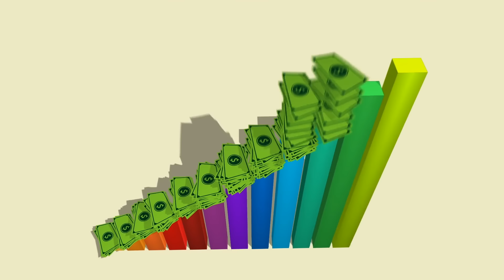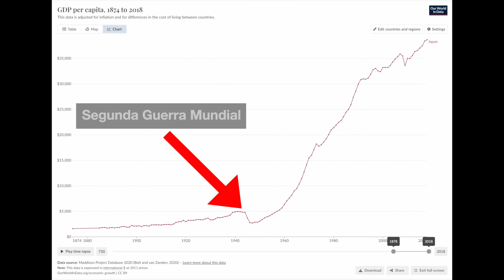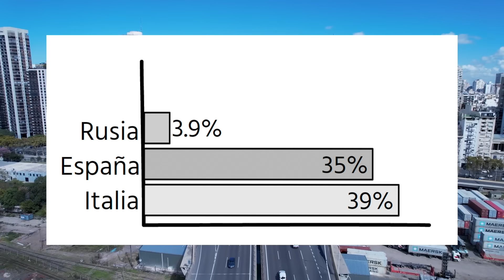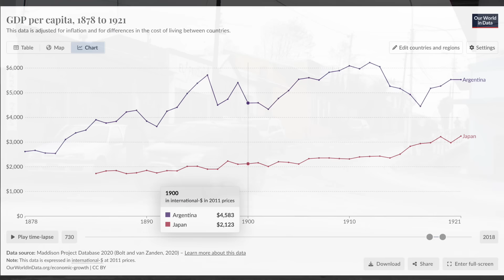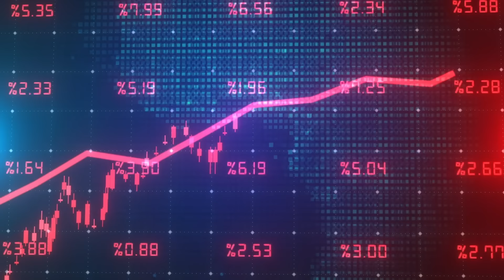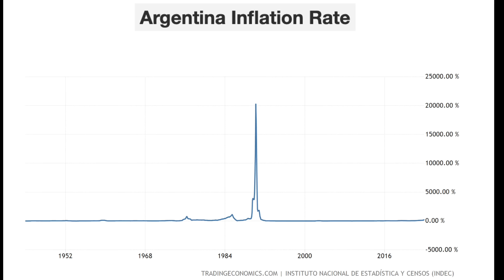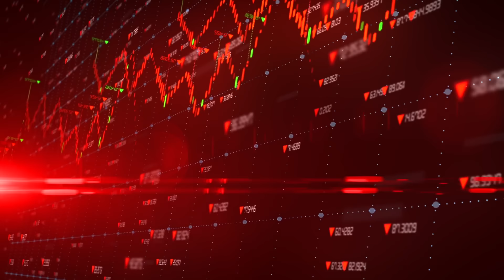¿Por qué la economía ARGENTINA sigue sorprendiendo a los economistas de todo el mundo?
Los niveles de vida han avanzado prácticamente en todo el mundo. Los países que eran ricos a principios del siglo 20 ahora son mucho más ricos y la mayoría de los que eran pobres, aunque han crecido a un ritmo más lento, su progreso es notable comparado con sus niveles de pobreza hace 100 años. Dentro de cada grupo hay excepciones. Hay algunos países que se consideran milagros económicos por su rápida transición de la pobreza a la riqueza, tales como Corea, Japón, Singapur o Taiwán. Estos casos son más comunes. Sin embargo, yendo en sentido contrario, sólo hay un caso notable de un país que empezó siendo rico y acabó siendo relativamente pobre. Se trata del gran enigma para los economistas: argentina. De hecho, Simon Kuznets, premio Nobel de Economía de 1971, dijo esta famosa frase: “Hay cuatro tipos de economías en el mundo: desarrolladas, no desarrolladas Japón y Argentina.” Es decir, para el Premio Nobel, los casos de Japón y Argentina eran tan particulares que había que ponerlos en una categoría aparte porque no son fáciles de explicar y comprender por parte de los economistas.

Algunas fuentes de interés:

- Emilio Ocampo, 2021. "A Brief History of Hyperinflation in Argentina," Universidad del CEMA.

- Francisco J. Buera & Juan Pablo Nicolini, 2019. "The Monetary and Fiscal History of Argentina, 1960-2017," Federal Reserve Bank of Minneapolis.

*ERROR: La fuente no es Blanca Sanchez (2007). Es la siguiente:
- Modolo, Vanina. (2016). Análisis histórico-demográfico de la inmigración en la Argentina del Centenario al Bicentenario. Papeles de Población.

- Nicolás Rodriguez (2020). Quo vadis, Argentina?

Whatdafunk de Audionautix cuenta con una licencia Creative Commons Atribución 4.0.